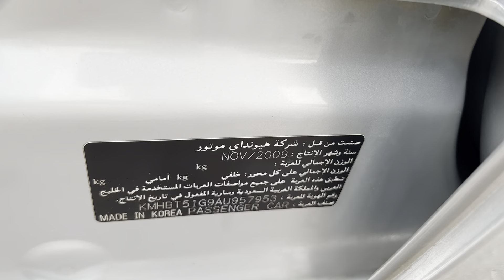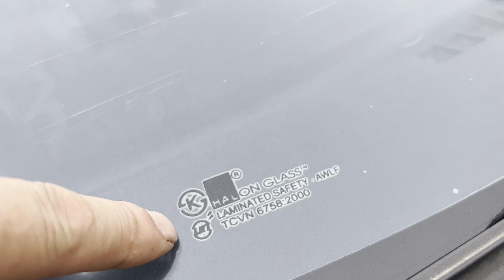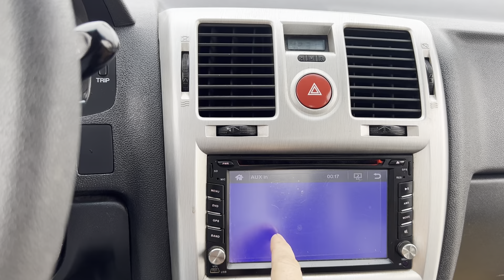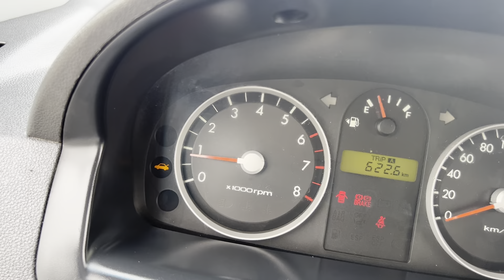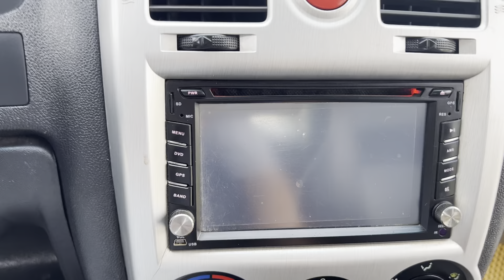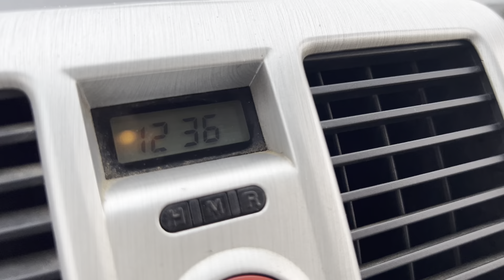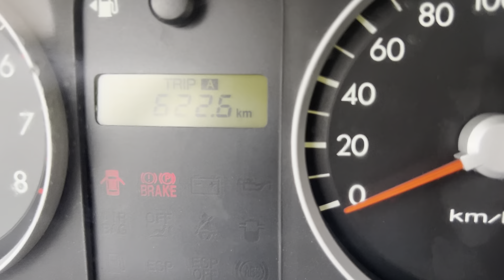Gezt bản xuất Trung Đông lăn bánh 2010 xe đẹp hiếm luôn không dịch vụ giá 158 tr lh 0985723326🏆💯💯